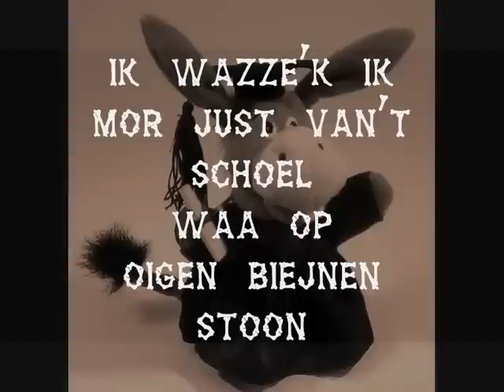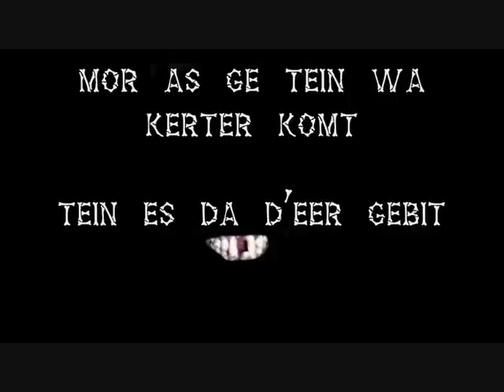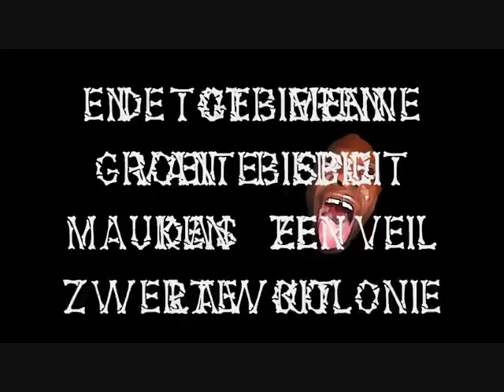de gebieren van biebie - pascal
van de cd hocus porteplumus

bekijk ook mijn FB pagina "oilsjterse carnavalklipkes Montooken"
(ni downloaden aub-kupt liever 't ceideiken)